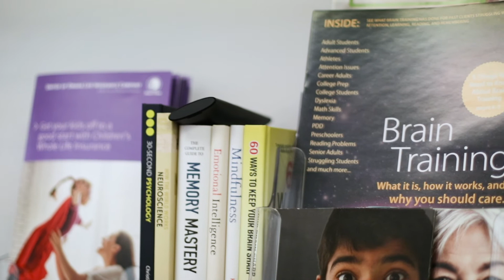Employee Testimonial for Small Business